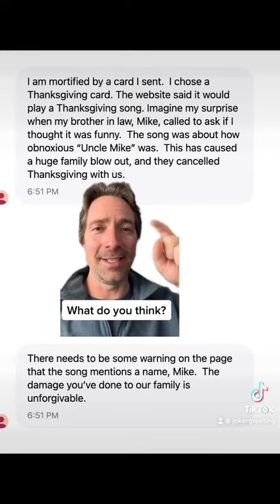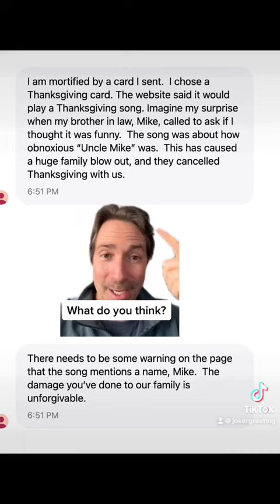Customer is mad at my prank product…WWYD?